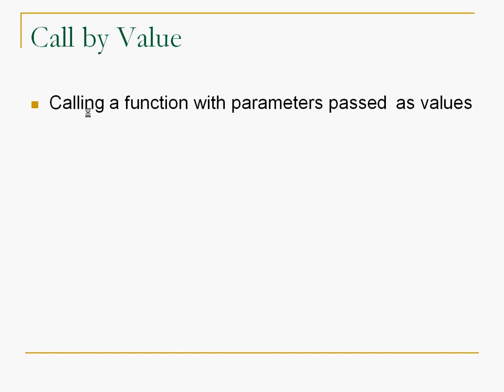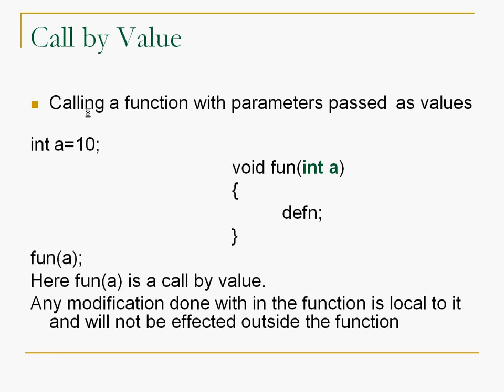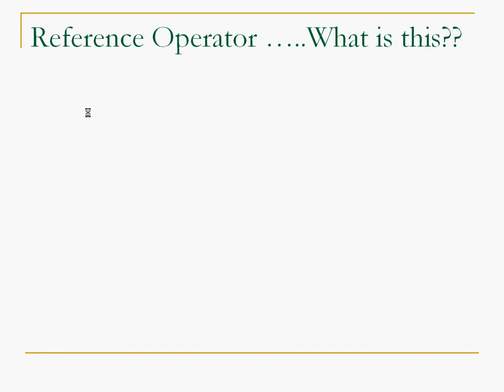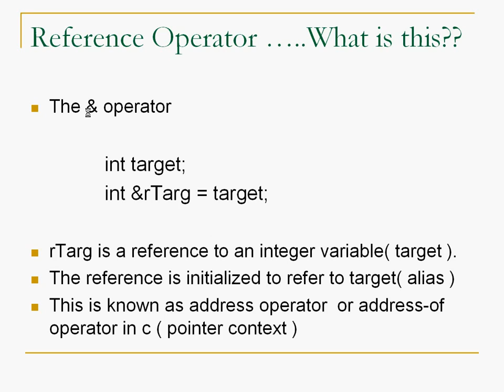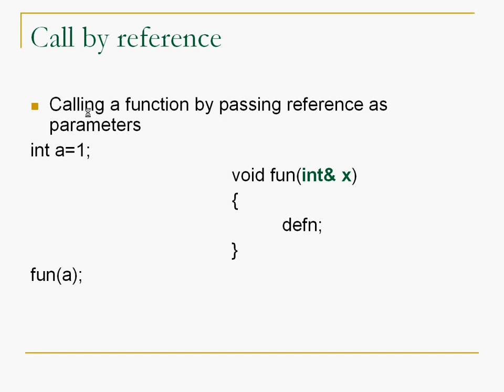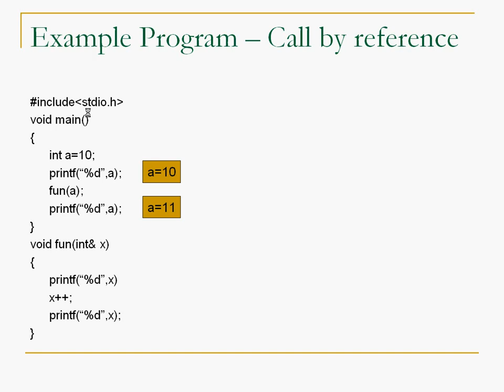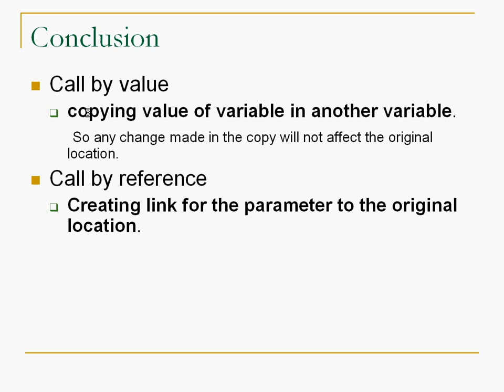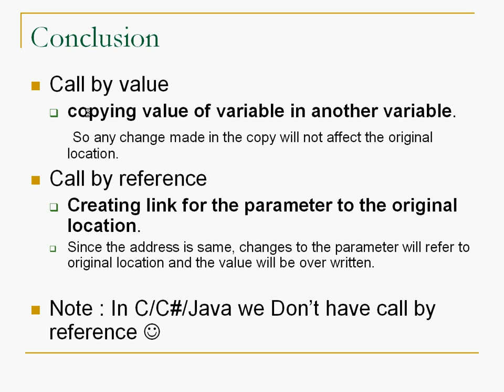C Tit-Bits - Click 006 -Call by Value vs Reference - Tamil Tutorial